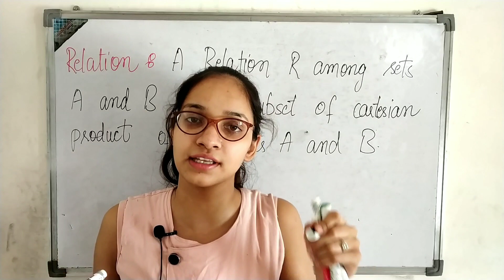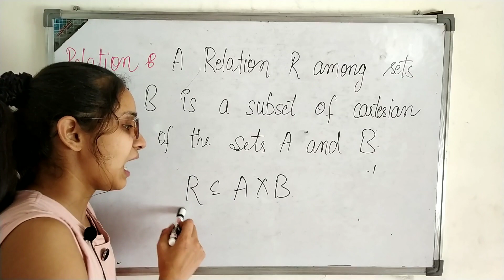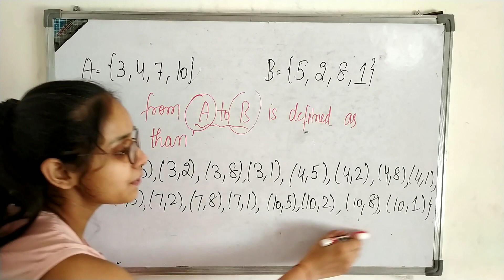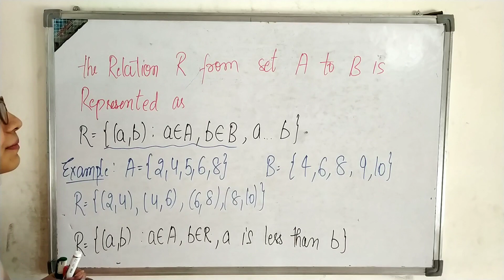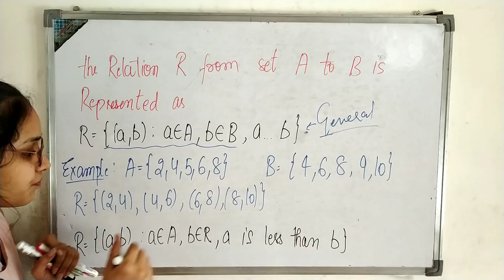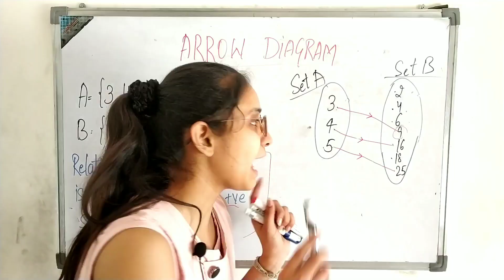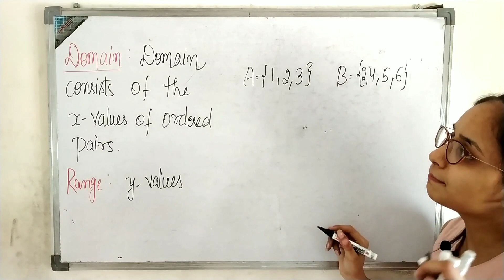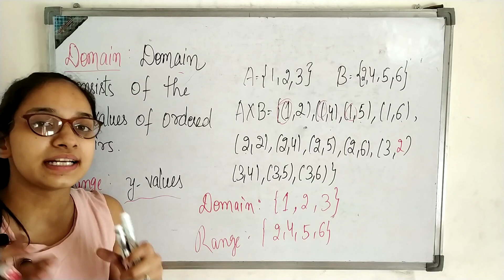What is Relation? Representation of relation || Domain || Range || Important for class 11 and 12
A relation between two sets is a collection of ordered pairs containing one object from each set. If the object x is from the first set and the object y is from the second set, then the objects are said to be related if the ordered pair (x,y) is in the relation.